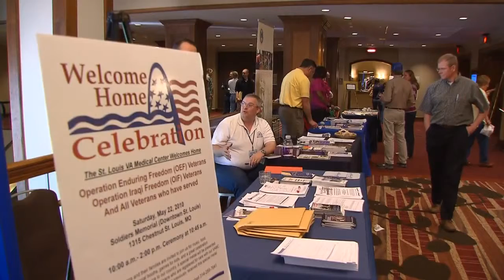YR LTC Ted Lockwood HD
Video on importance of YRRP and the benefit of being able to attend with your family and not be separated again while learning about resources and information available to you.